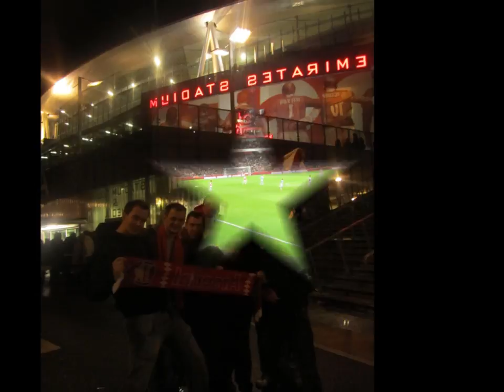Arsenal Manchester City